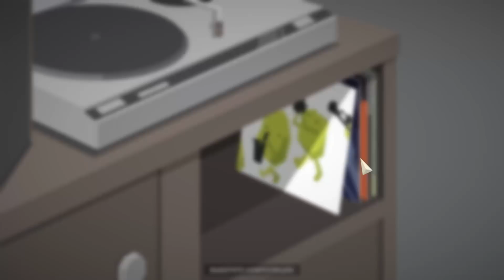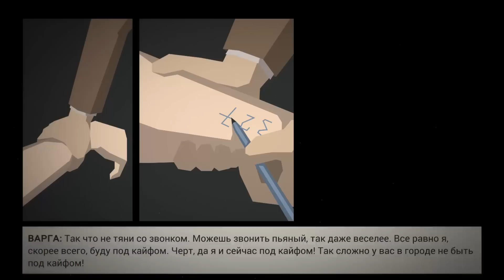This is the Police Прохождение На Русском #5 — ФРУКТОВЫЙ ГАНГСТЕР!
Это прохождение (walkthrough) This is the Police / Это полиция на русском языке.

Руководите полицейским участком и его сотрудниками, реагируйте на вызовы, а также расследуйте преступления в городе, пылающем в хаосе. Мафиозные семьи продолжат проворачивать темные дела у вас за спиной и будут все сильнее впиваться во Фрибург своими когтями. И даже мэр ждет любой возможности насолить вам.
Ищите подход к каждой ситуации. Лгите прессе, пытайте подозреваемых, скрывайте улики – или постарайтесь быть настолько честным, насколько возможно. Сможете ли вы балансировать на грани достаточно долго для того, чтобы наскрести себе на безбедную пенсию?